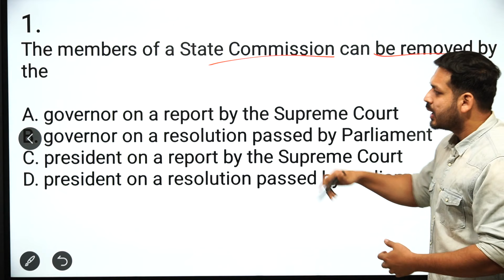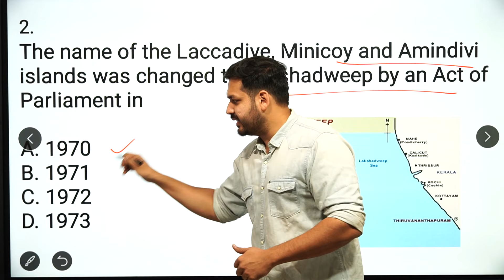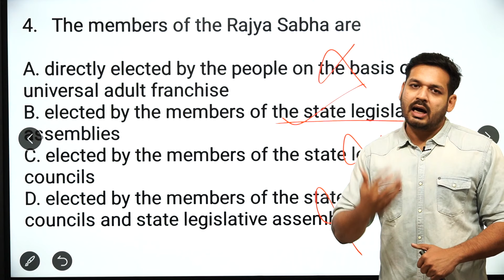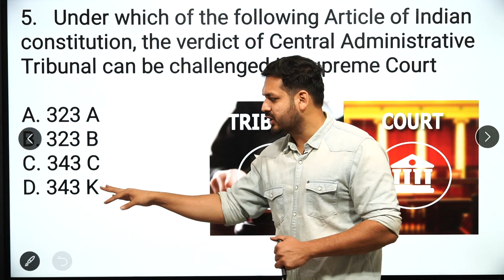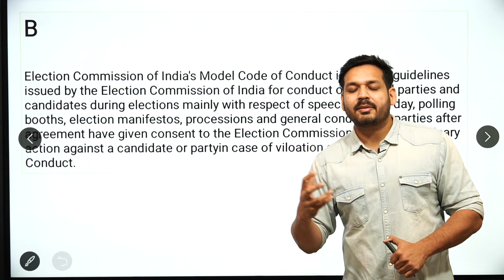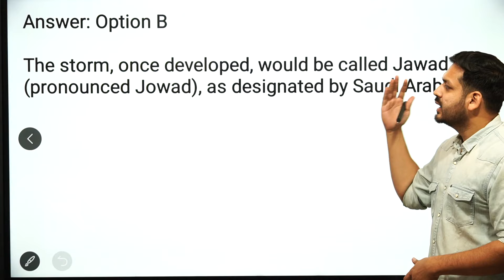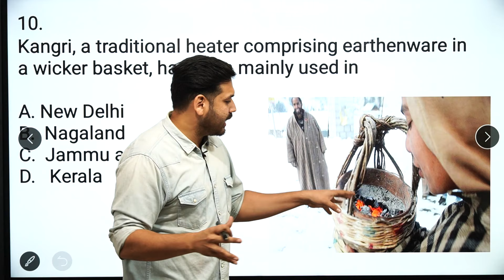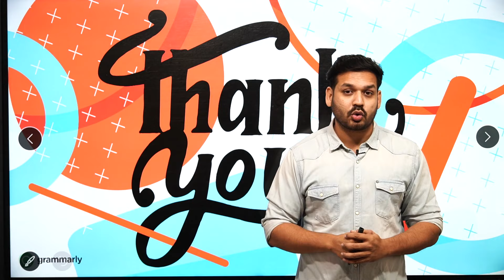POLITY MCQ | L- 48 | General Knowledge Most Important Question| UPSC |By Dewashish Sir